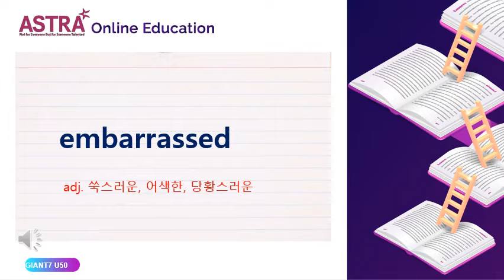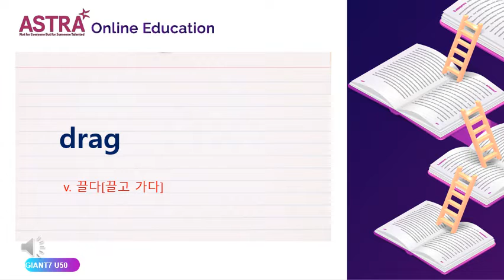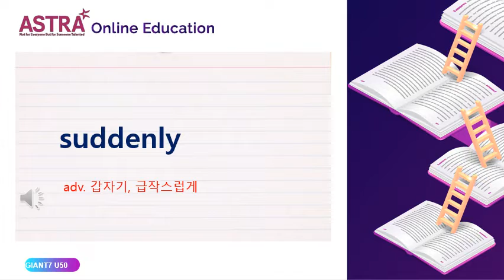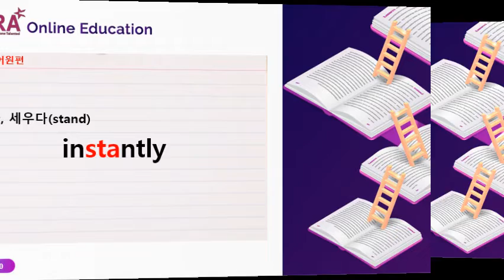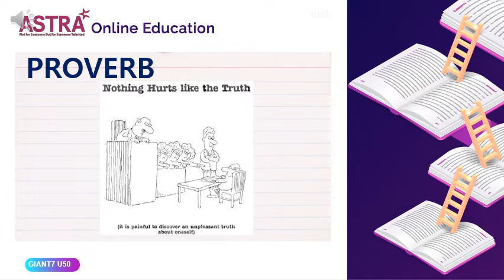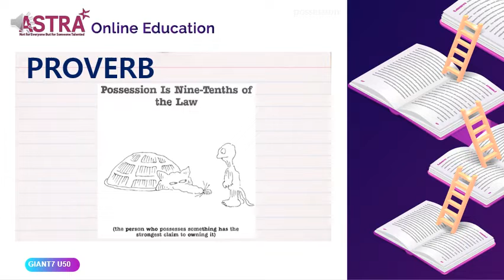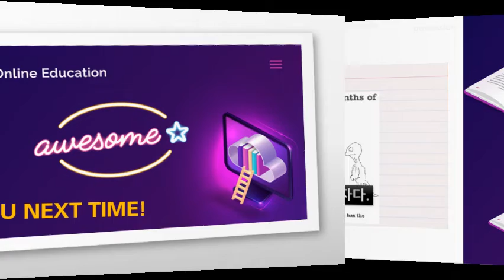GIANT7 PROVO UNIT50